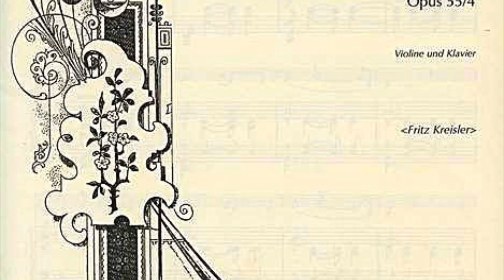Antonín Dvořák: Songs My Mother Taught Me. (arr. by Fritz Kreisler).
Yi-Wen Jiang, Violin